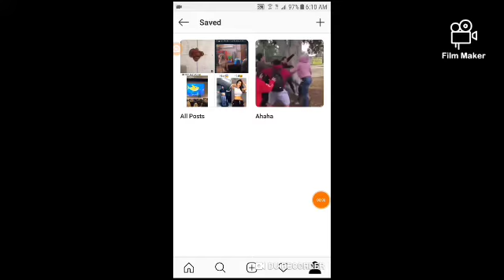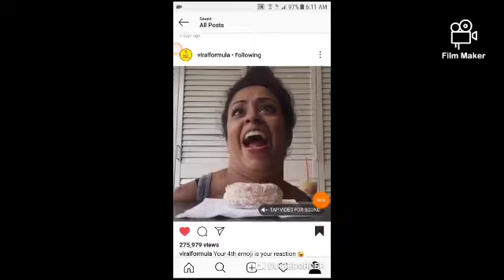Sorry for not posting